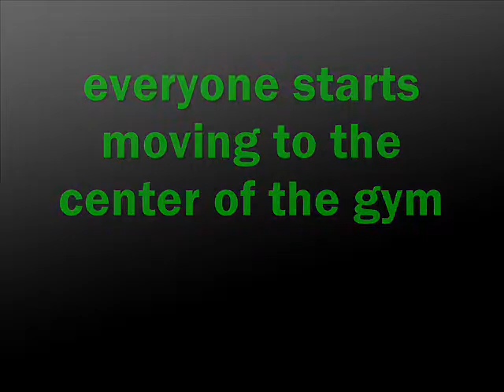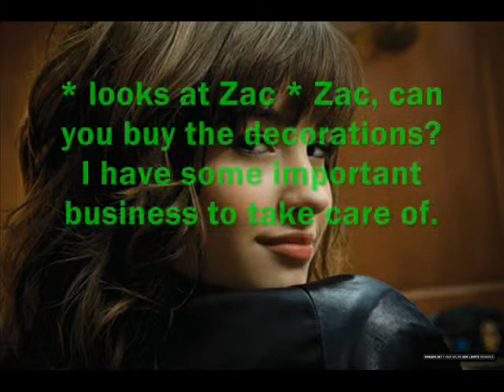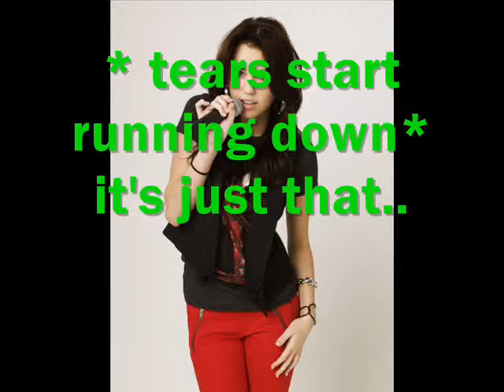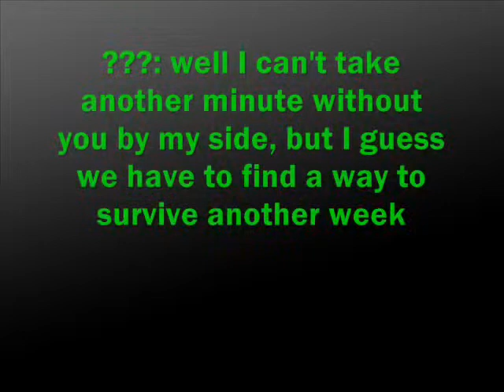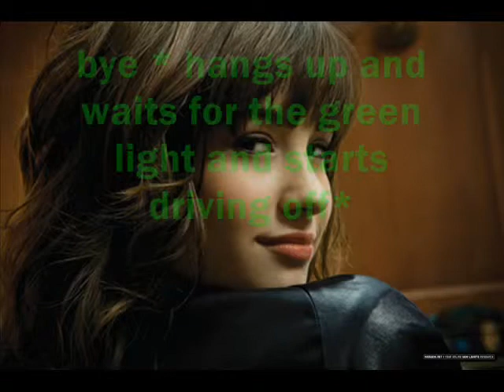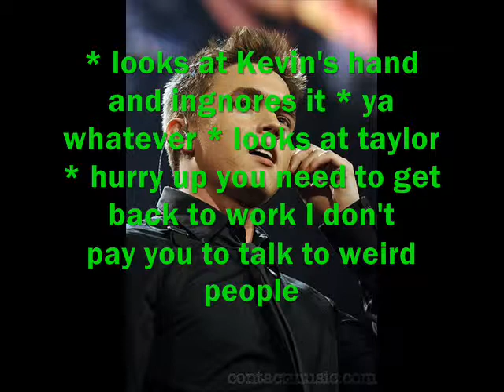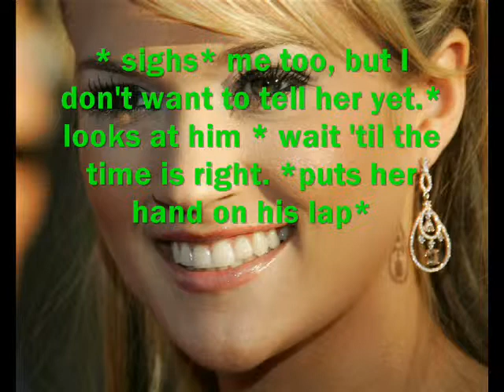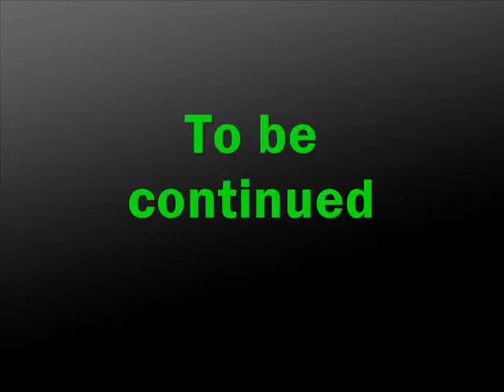I Hope Ep.4 (Jemi Movie) Away from Beyond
ehh I kinda liked writing this eppy =P